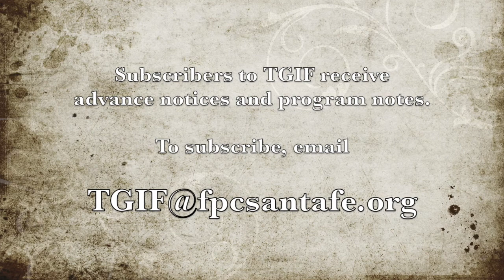FPC-SF TGIF Concert — February 5, 2021: David Solem, piano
David Solem, Assistant Organist, First Presbyterian Church of Santa Fe

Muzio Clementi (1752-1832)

Sonata in g minor, Opus 34, No. 2 (London, 1795)
   Largo e Sontenuto/Allegro Con Fuoco
   Un Poco Adagio
   Finale – Molto Allegro

This performance was recorded for this TGIF (Thank Goodness It's Friday) Concert.